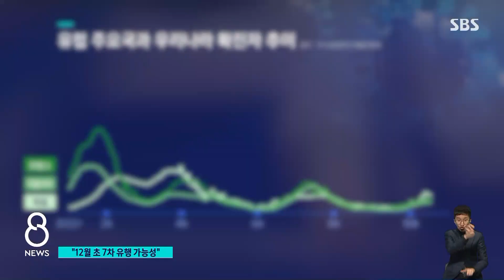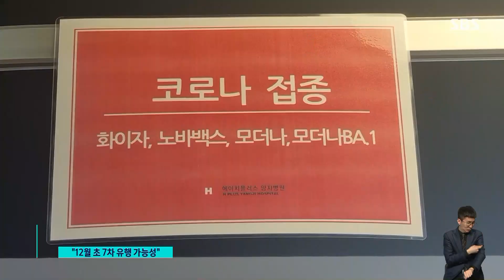석 달 만에 '더블링' 현상…12월 초 재유행 경고 / SBS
최근 코로나 확진자 수가 조금씩 늘더니 어제(17일) 확진자 수는 지난주의 2배를 넘겼습니다. 추위로 실내 생활이 늘고, 많은 사람들 면역력이 떨어지는 12월 초에는 다시 큰 유행이 있을 것이라는 예측도 나옵니다.